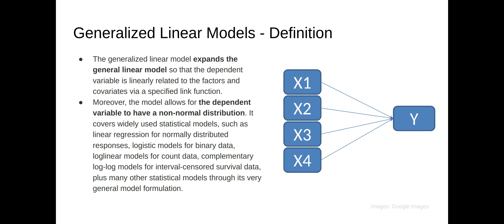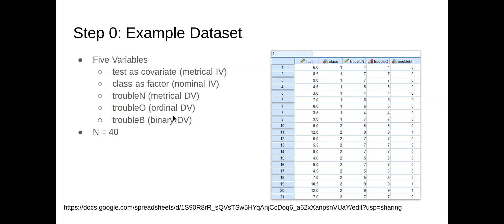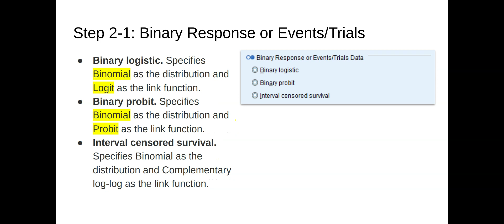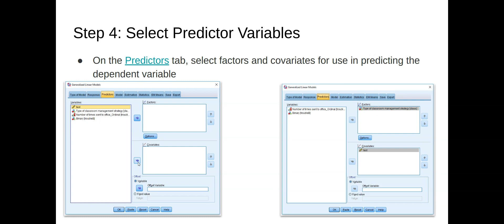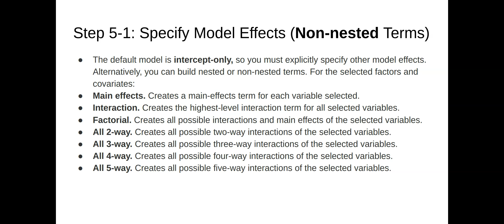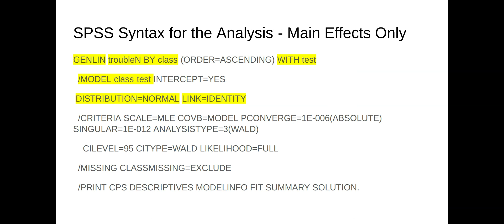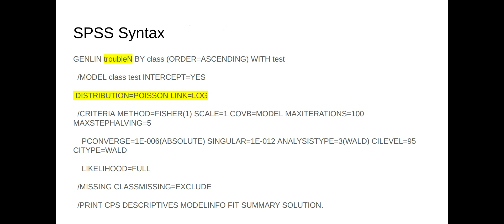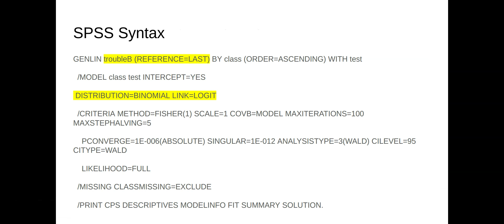SPSS로 일반화 선형 모형 분석하는 법 | 최프란의 노하우 - 측정 통계 데이터 분석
최프란의 노하우 - SPSS로 일반화 선형 모형 분석하는 법 (How to Analyze Generalized Linear Models using SPSS)